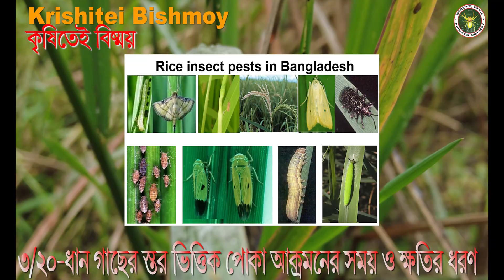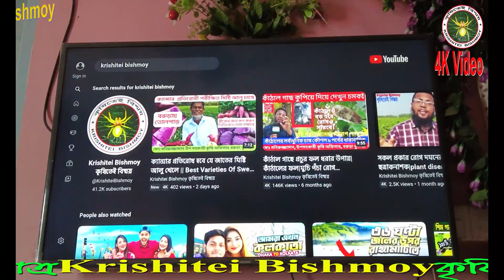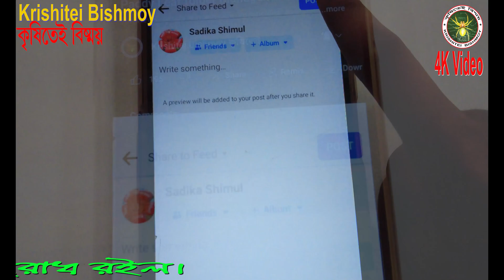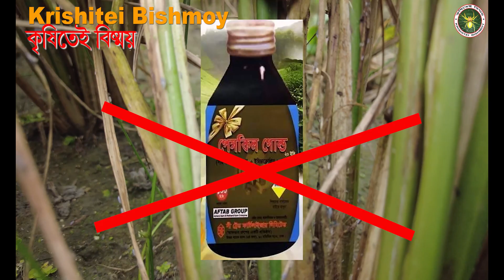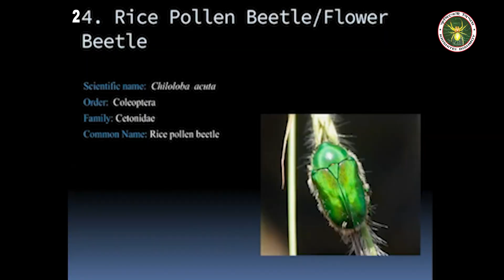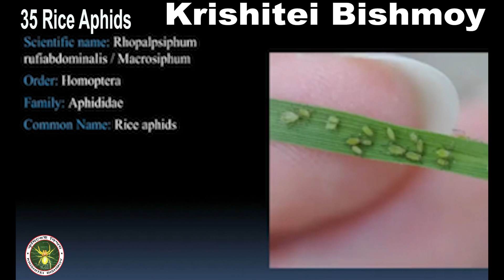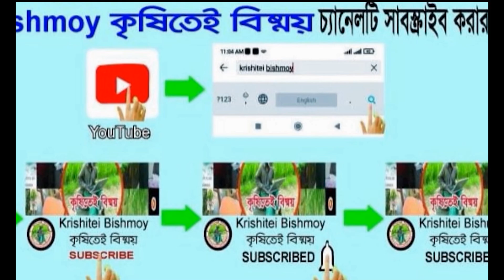ধানের সব ক্ষতিকর পোকা দমনে কখন কীটনাশক স্প্রে করবেন|ETL |EIL|GEP|Entomology |কীটতত্ত্ব |Control pest